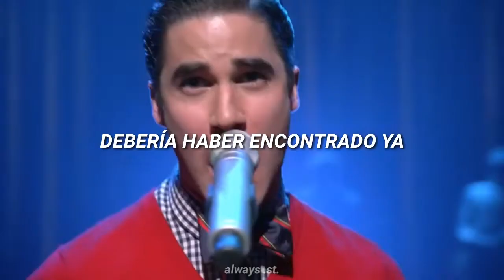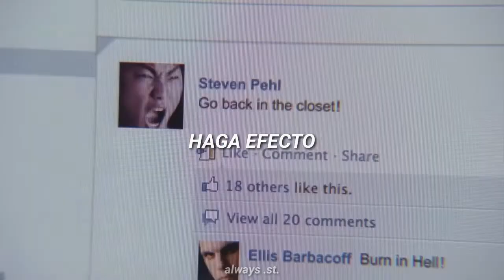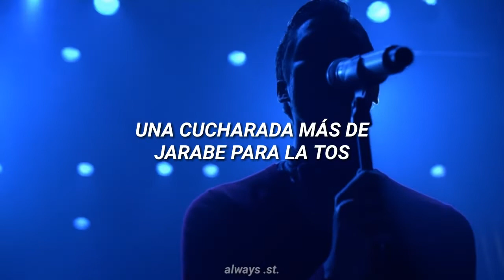Cough Syrup - Glee [sub. Español]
Original: Young The Giant /2008/

⇨GIVE CREDITS IF YOU USE ☺🔒
⇨DA CRÉDITOS SI USAS O COMPARTES ☺🔒

By:

Always .ST.